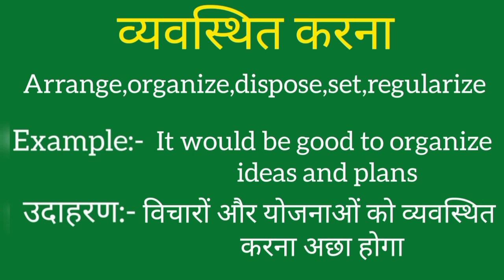Vyavasthit karna ko english mein kya kahate hain | Vyavasthit karna ki meaning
Vyavasthit karna ko english mein kya kahate hain
Vyavasthit karna ki meaning
Vyavasthit karna ki spelling
Vyavasthit karna ki english